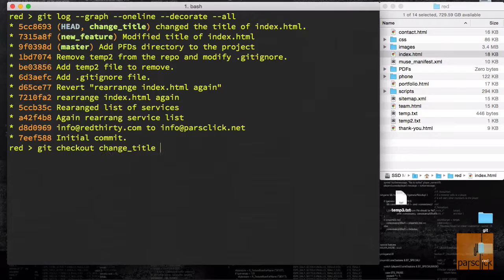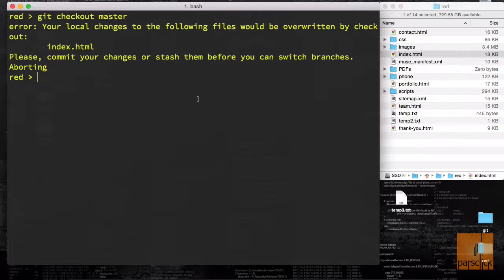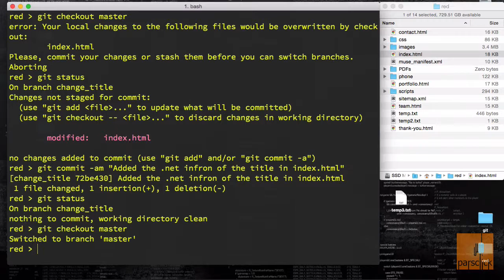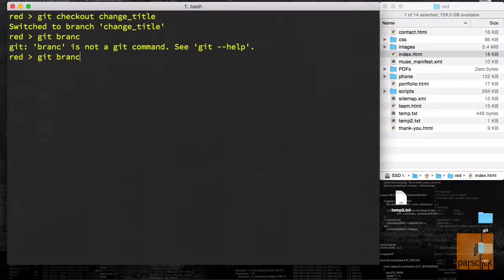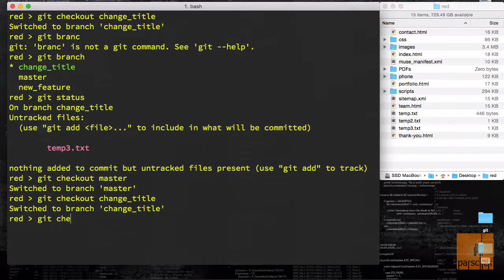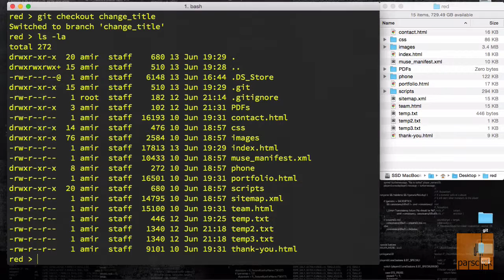۵۲- تمیز بودن پوشه قبل از سوییچ در گیت